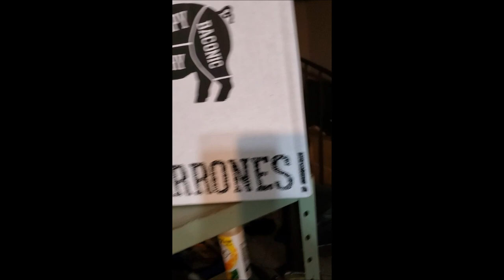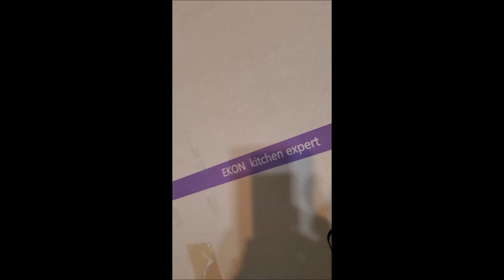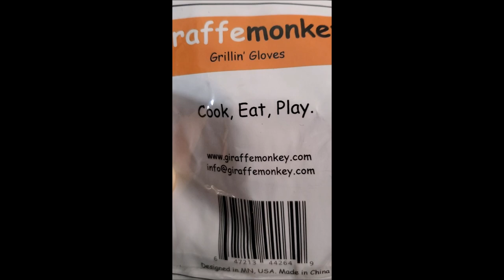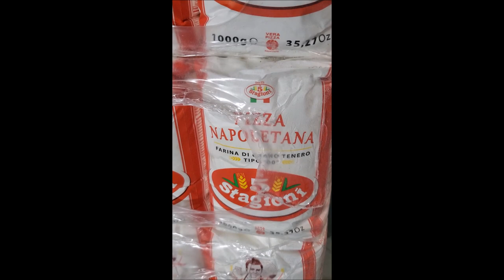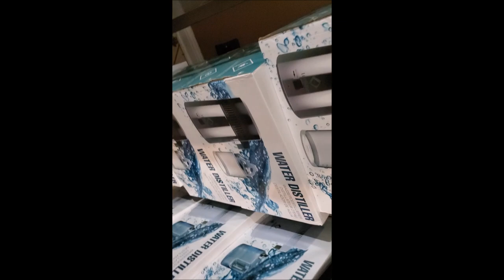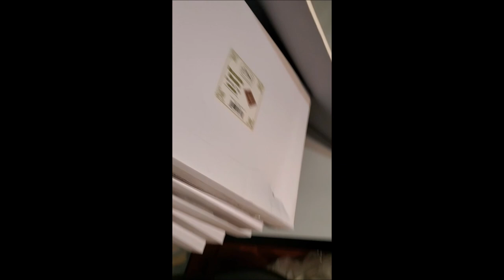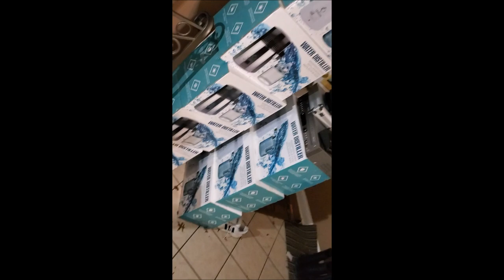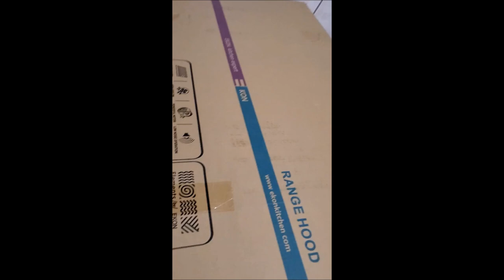I'm so nervous I sound out of breath!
Pallet unboxing stove range hood lake aerator rinse spout resale return pallets